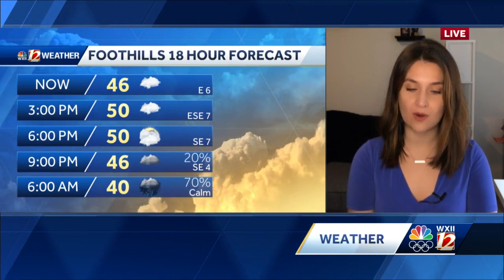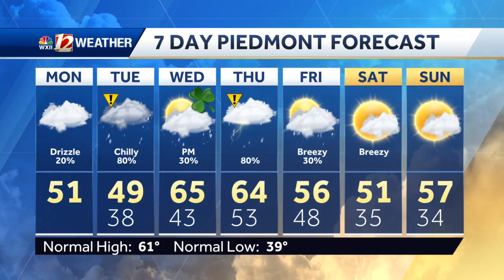WATCH: Rainy Week With Roller Coaster Termparatures